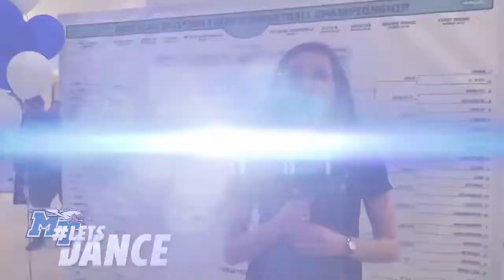Madi Morris December 2017 Reel